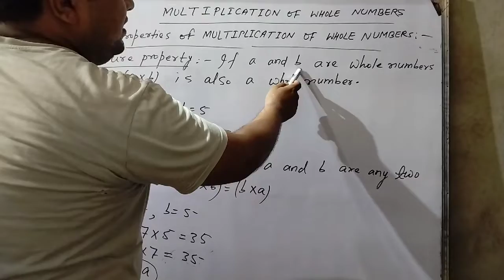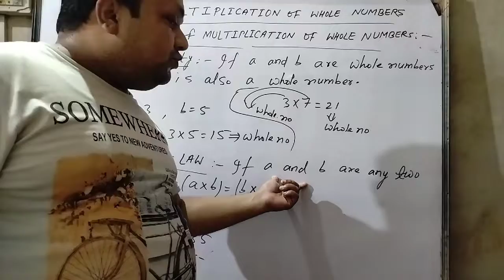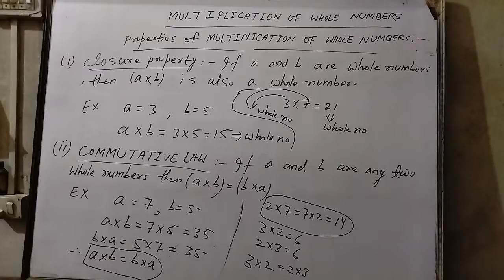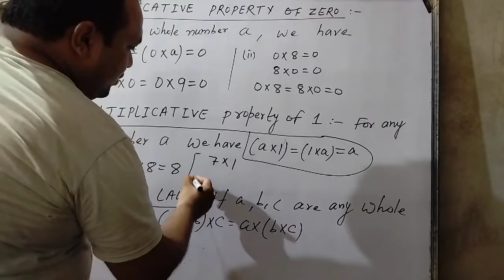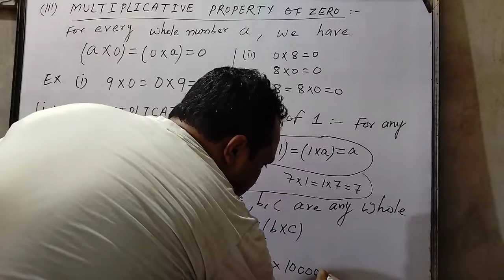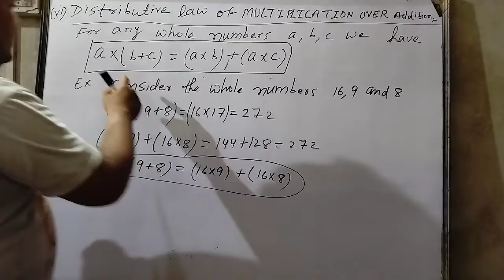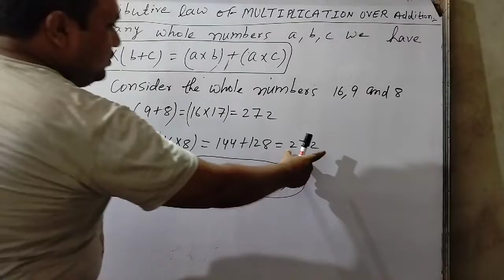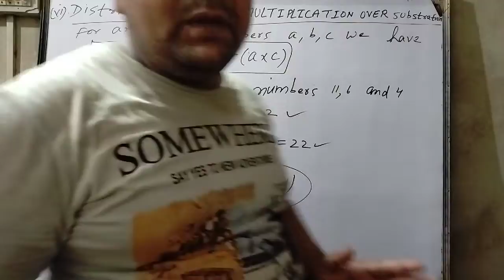class 6th whole numbers (topic:-multiplication of whole numbers)